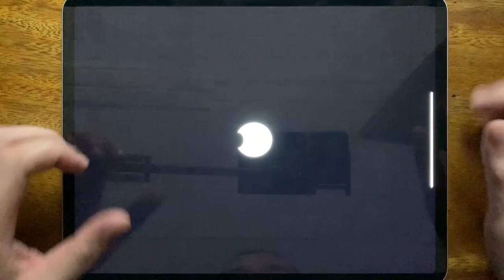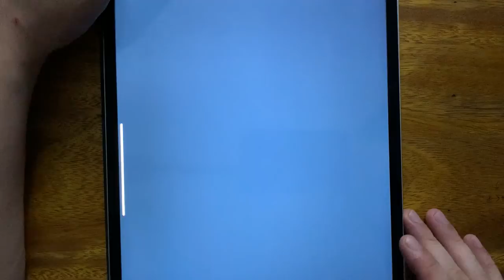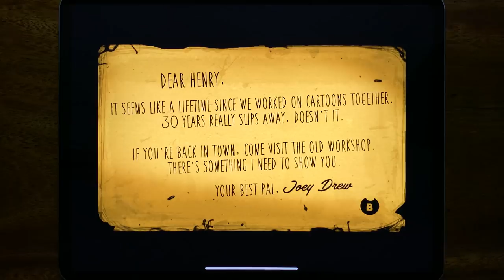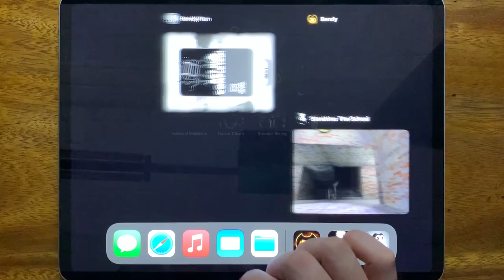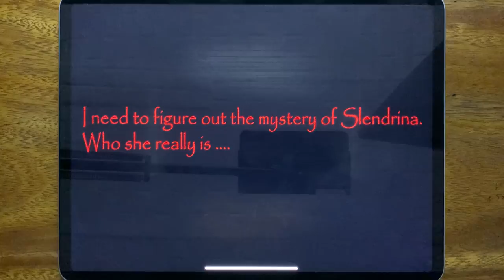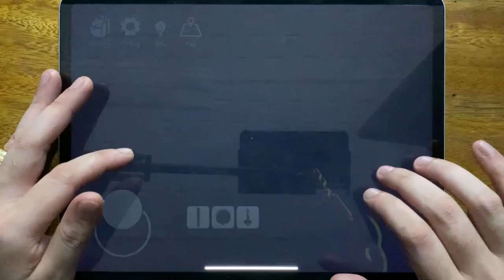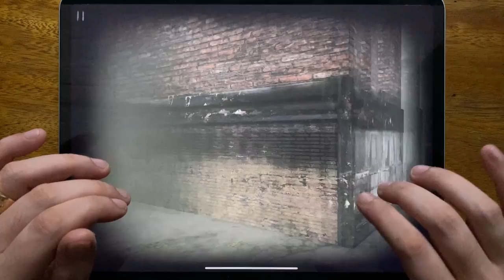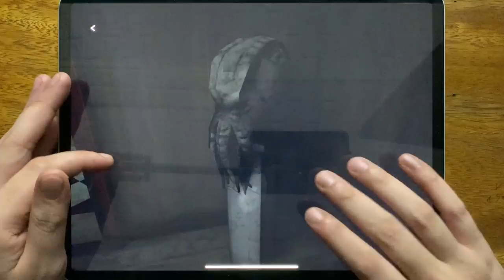Bendy Run, Slendrina: The School, Bendy Chapter 1, Scary Hospital Escape Game, House of Slendrina...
Bendy Run, Slendrina: The School, Bendy Chapter 1, Scary Hospital Escape Game, House of Slendrina, Horror Clown, Slender Rising, Sinister Edge